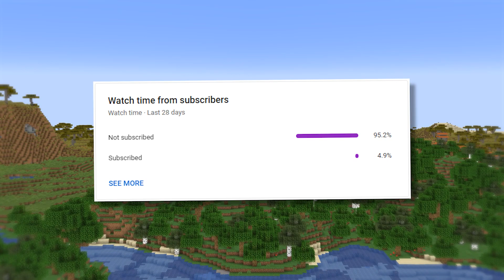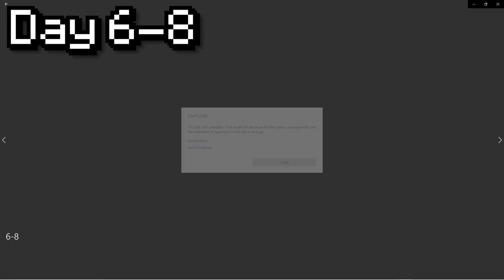I Survived 100 Days Of Hardcore Minecraft, With Only A Pickaxe...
Imagine playing Minecraft, but you can’t wear any armor and aren’t allowed to use any tools. Well, except for a pickaxe. Can you survive 100 days using only a pickaxe and in that 100 days, beat the ender dragon? In today’s video, we are going to be answering that question as I am going to be surviving 100 days of Hardcore Minecraft with just a pickaxe.

This video took over 50 hours to edit and record so if you enjoyed it, a like would be greatly appreciated. :D
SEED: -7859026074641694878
BASE COORDS: 343 -455
DAY 7 DIAMOND COORDS: 314 -513

Tags (don't mind these :D)